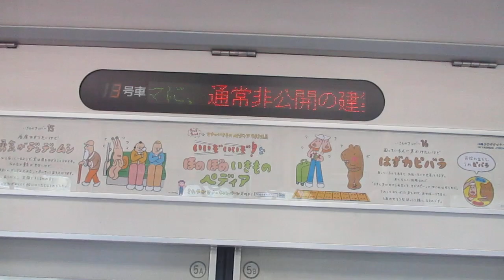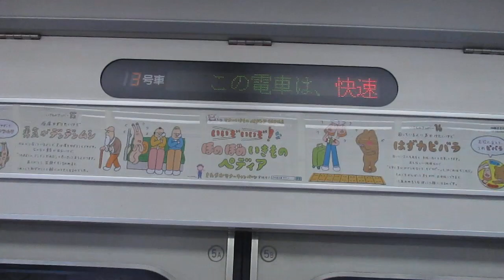JR神戸線快速西明石行き223系2000番台10両 尼崎駅発車